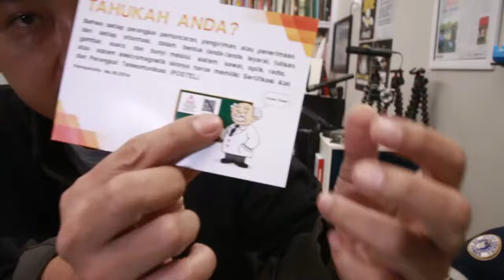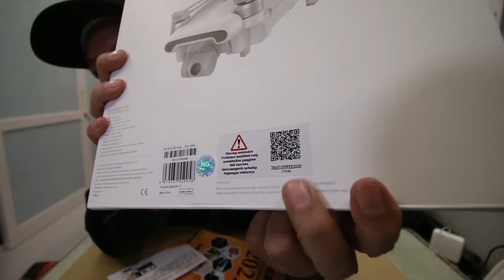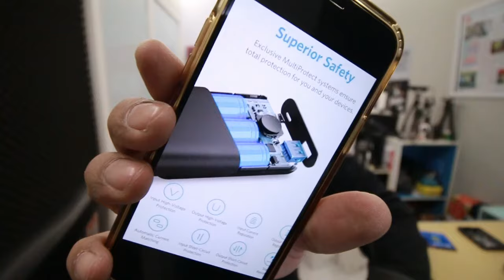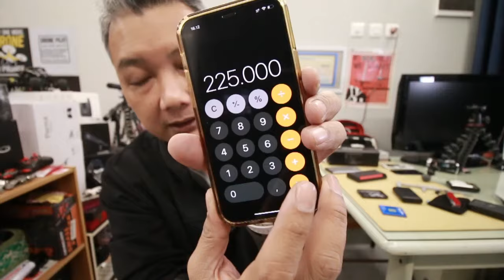CARA MEMILIH POWERBANK TERBAIK - Vlog Arya Dega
Donasi channel

Gadget yang saya gunakan:
Kamera DSLR: